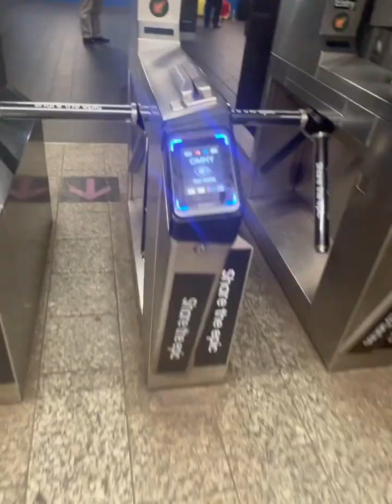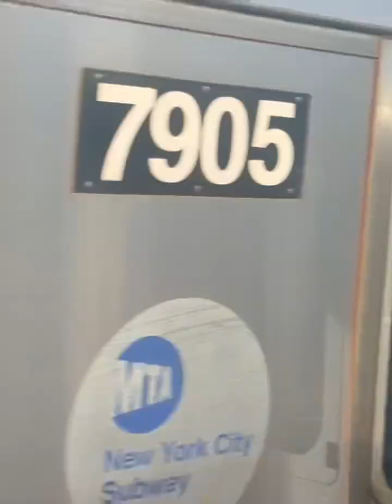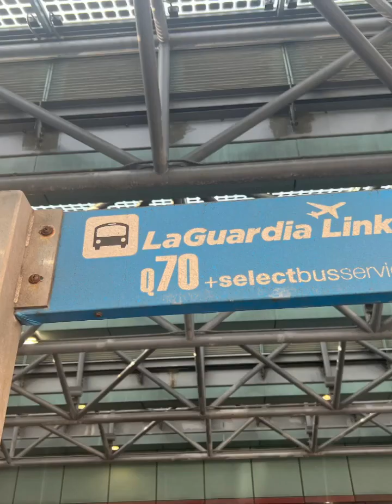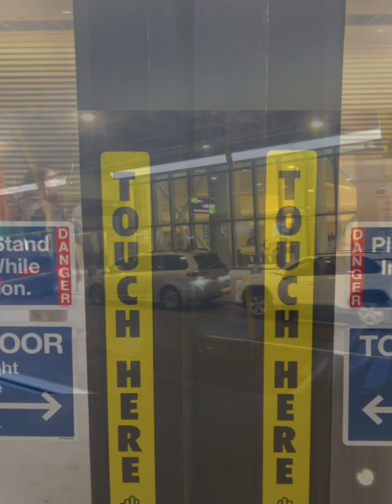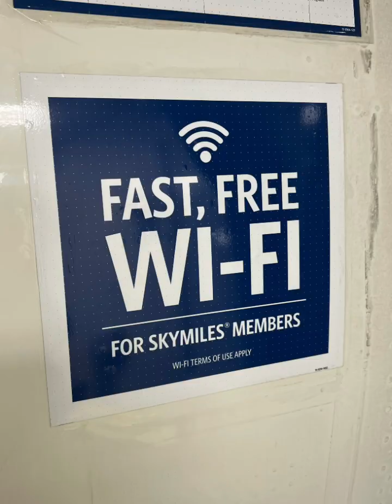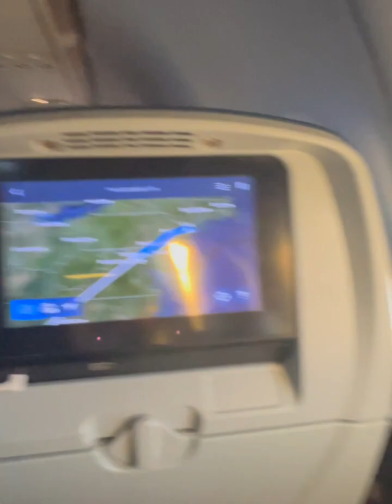NYC || Mass Transit || LGA Airport || Airliner Takeoff || MTA || Wait for It || Nervous Nick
Subway/Airplane Travel || NYC || LGA to ATL || MTA ||  Nervous Nick

Other links you may like!